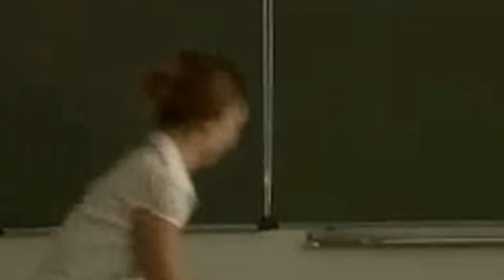Как Елена Захарова попала в КАДЕТСТВО